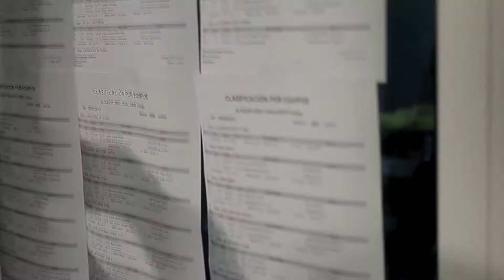Algarve Bike Challenge - Prologue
Algarve Bike Challenge 2014 - Prologue resume
Photo Action edition
Camera - Luis Silva